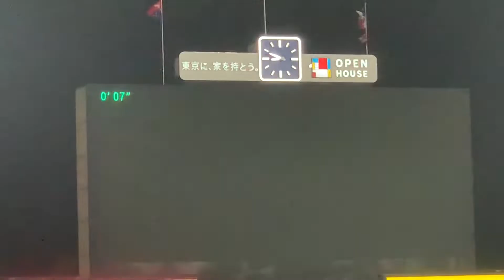2022プロ野球 東京音頭→清水完璧なリリーフ